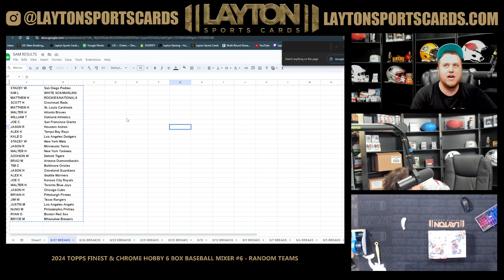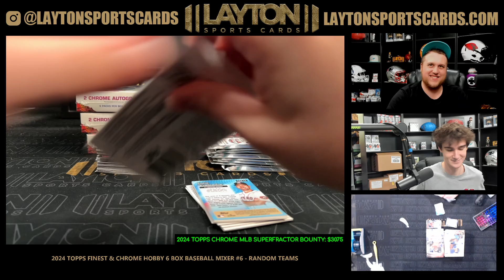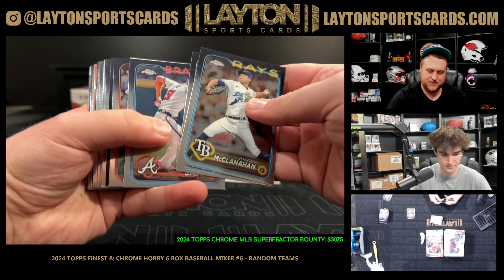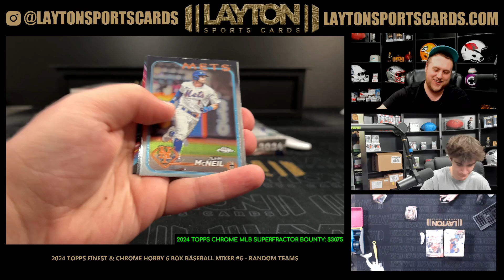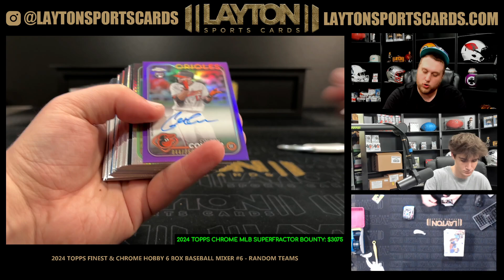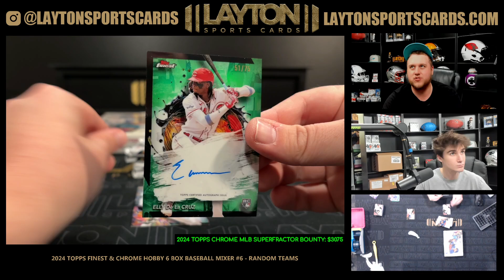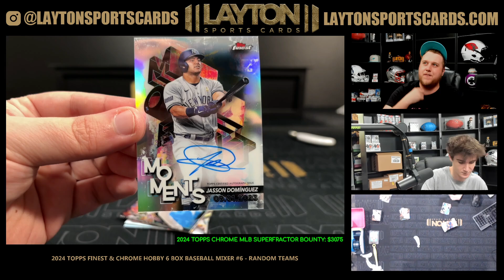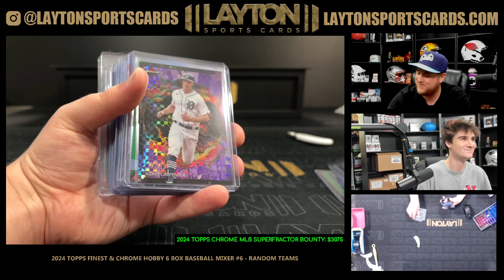NICE BREAK! 2024 Topps Finest & Chrome Hobby 6 Box Baseball Mixer #6 RANDOM TEAMS